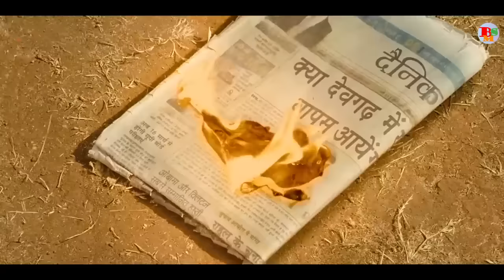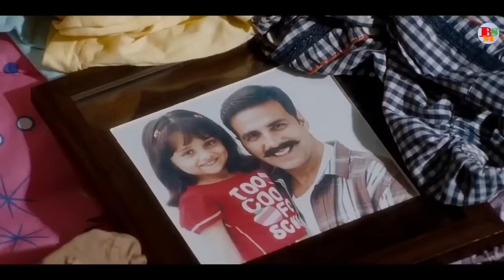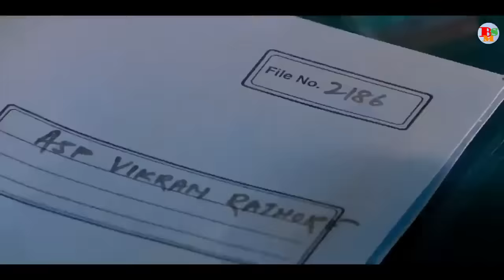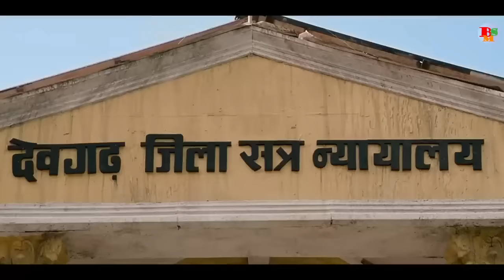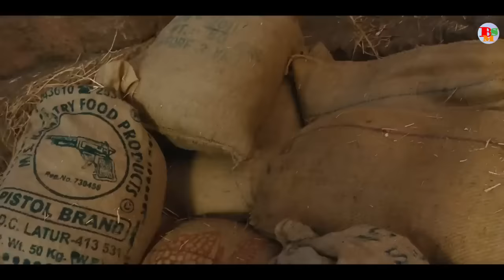Rowdy Rathore Full Movie In 4K | Akshay Kumar, Sonakshi Sinha, Paresh Ganatra